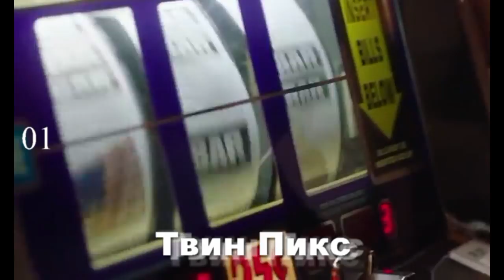10 лучших сериалов 2017 года